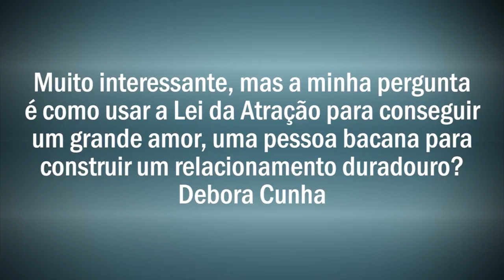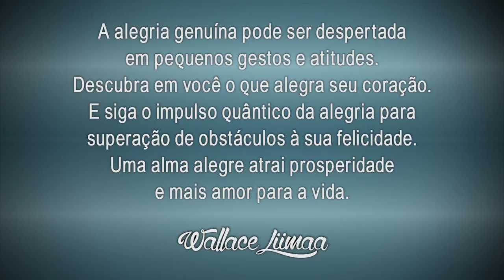TV Saúde Quantum 106: Como usar a Lei da Atração para Atrair um grande Amor | Wallace Liimaa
✭✭✭✭✭ Nesse vídeo abordo a importância de utilizar a Lei da Atração para atrair um grande amor. Sintonizando a sua vibração na frequência da confiança, amor e gratidão. Assista já!